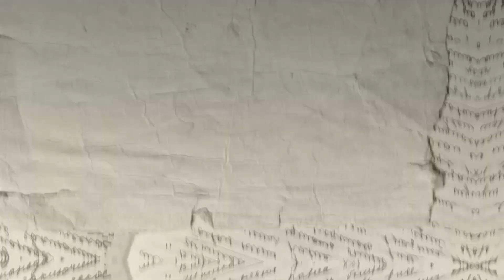Nara Vidal - Escritora | Histórias Diversas Podcast #034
Nara é romancista, contista, ensaísta, editora e tradutora. Autora do romance "Sorte" (Prêmio Oceanos 2019) que foi traduzido para o holandês e espanhol e publicado na Holanda e México. Tem contos traduzidos para o inglês e publicados em veículos como Latin America Literature Today, Asymptote, The White Review, Joyland, MIR Online. É também autora de obras para crianças e jovens. É tradutora de Katherine Mansfield e Virginia Woolf. É colunista da Revista Claudia,  da revista Máxima e Jornal Rascunho, além de colaboradora de suplementos literários como 451.
Em 2020 recebeu o Prêmio APCA pelo seu trabalho como editora da Capitolina Revista.
Seu romance mais recente é "Eva" (Todavia 2022) finalista do Prêmio São Paulo.
Sua coleção de contos, "Mapas para desaparecer" (Faria e Silva, 2021) foi finalista do Prêmio Jabuti e ganhador do Prêmio Luís Gondim de melhor livro do ano.
Em setembro,  lançou "Shakespearianas - As mulheres em Shakespeare" (ensaios - Relicário editora). Em 2023, "Puro" (romance, Relógio D'Água, Portugal e Todavia,  Brasil), "Canibal e outros contos" foi publicado em 2023, pela Editora Exclamação, Portugal.